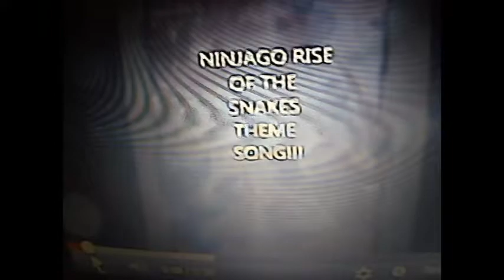Lego Ninjago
This is one of my first videos so it is not one of my best.